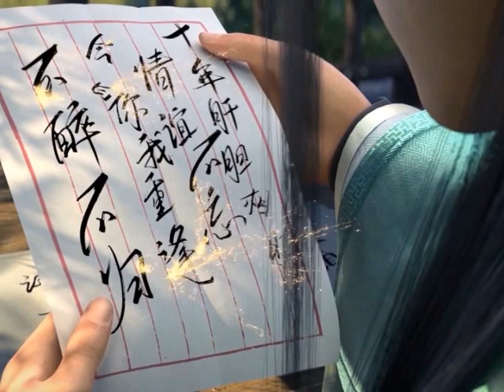มหายุทธทลายสวรรค์ ตอนที่3087-3088